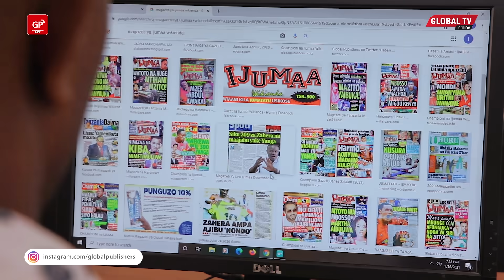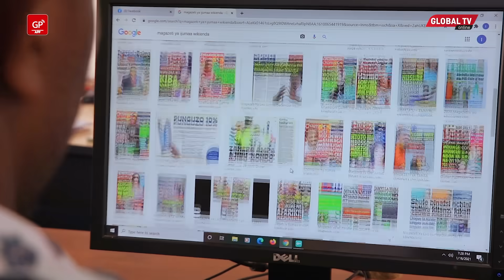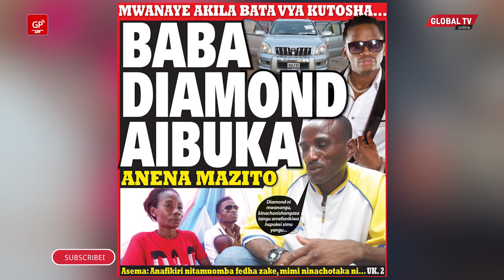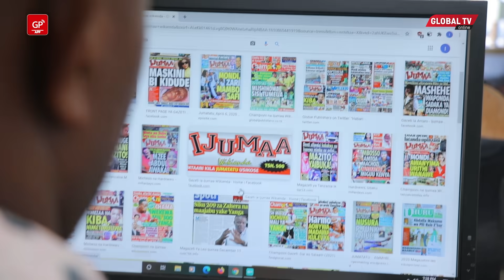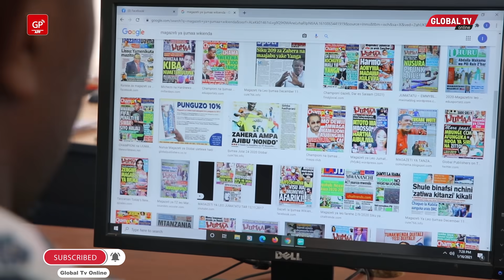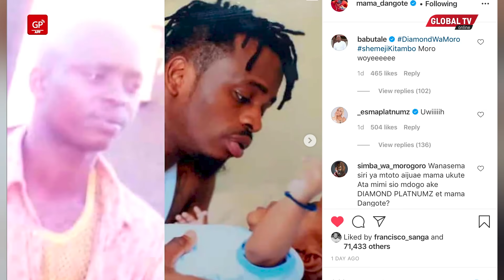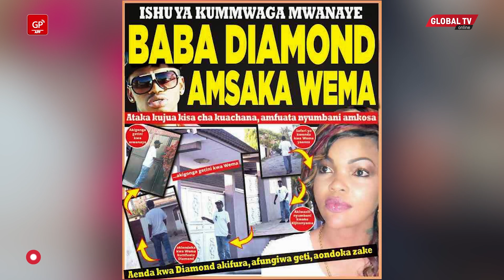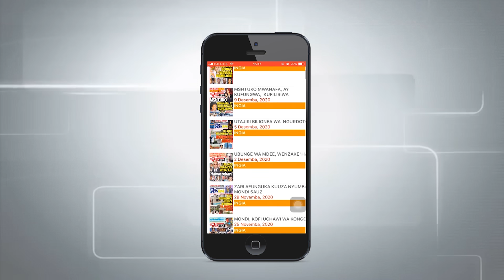ACHANA na KELELE, HUU Ndio UKWELI Kuhusu BABA DIAMOND, KUMBE ILIFICHUKA TANGU 2012..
BAADA ya Kuwepo kwa maneno mengi juu ya ukweli wa Baba wa msanii Diamond Platnumz, Global Tv Online tumewatafuta Wahariri wa Magazeti Pendwa ambao ndio walioibua habari hii mnamo mwaka 2012 kupitia gazeti lao la Ijumaa.